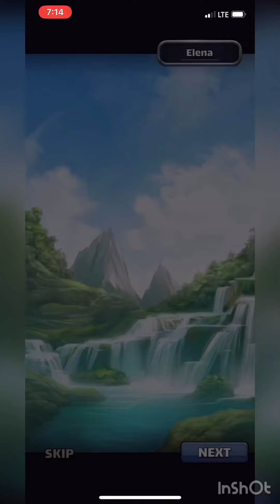Power leveling but with no stowed away food